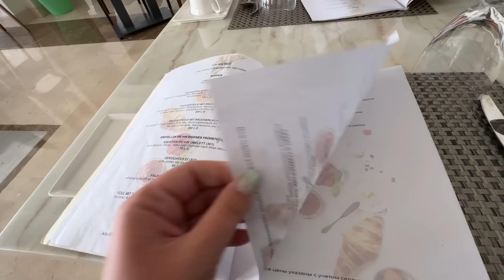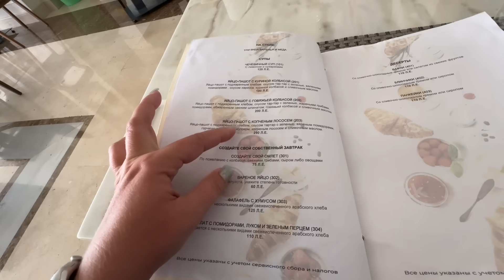😨ПОЦАРАПАЛА ВСЕ НОГИ, НО ДОЧКУ СПАСЛА! ЕГИПЕТ 2024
Я теперь в ВК ВИДЕО

👉 Полезные ссылки!

БРОНИРОВАНИЕ ОТЕЛЕЙ:
🔴Booking: